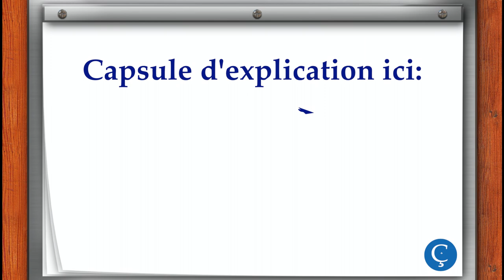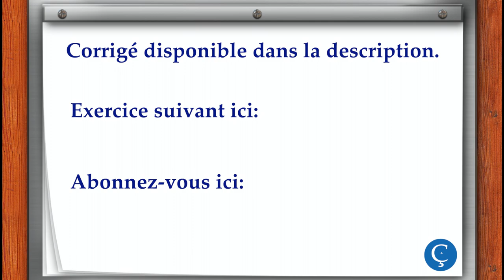L'alphabet: exercice d'écoute 4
L’alphabet et les signes orthographiques : Exercice d’écoute 4 – Lettres
Écoutez et écrivez les lettres que vous entendez.